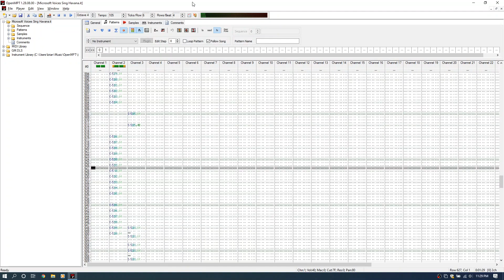Microsoft Sam As Young Thug (Havana TTS Rap Preview)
Preview of the Rap verse from Havana of what to expect in the full cover. Feedback greatly appreciated!